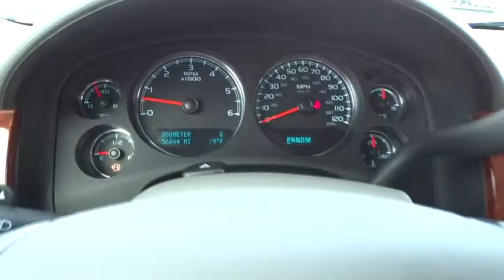2014 Chevrolet Tahoe Austin, San Antonio, Bastrop, Killeen, College Station, TX 363639A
2014 Chevrolet Tahoe

702 State Hwy 71 West

Look at this 2014 Chevrolet Tahoe LT. Its Automatic transmission and Gas/Ethanol V8 5.3L/323 engine will keep you going. This Tahoe has the following options: Wiper, rear intermittent with washer, Windows, power with driver Express-Down and lockout features, Wheels, 4 - 17 x 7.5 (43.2 cm x 19.1 cm) aluminum, 5-spoke with smooth surface and rectangular pockets, Wheel, 17 (43.2 cm) full-size, steel spare, Warning tones headlamp on, key-in-ignition, driver and right-front passenger safety belt unfasten and turn signal on, Visors, driver and front passenger illuminated vanity mirrors, padded with cloth trim, extends on rod, Trailering equipment includes trailering hitch platform, 7-wire harness with independent fused trailering circuits mated to a 7-way sealed connector and 2 trailering receiver, Tires, P265/70R17 all-season, blackwall (Not available with (Z71) Off-Road Suspension Package.), Tire, spare P265/70R17 all-season blackwall, and Tire Pressure Monitoring System air pressure sensors in each tire with pressure display in Driver Information Center (does not apply to spare tire). Test drive this vehicle at Covert Chevrolet Pontiac Buick GMC, 702 Hwy 71 West, Bastrop, TX 78602.